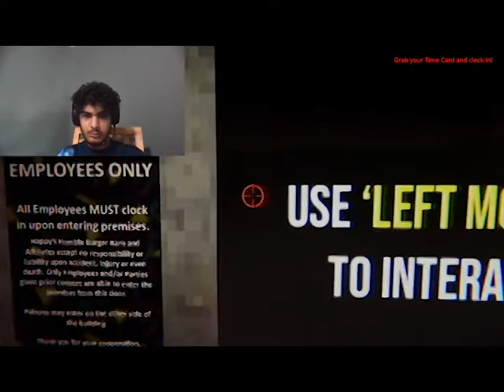I AM WORKING!!| Happy's Humble Burger Barn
Happy's Humble Burger Barn